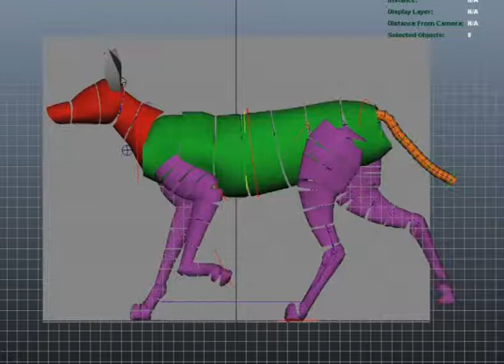Wild African Dog Run Cycle